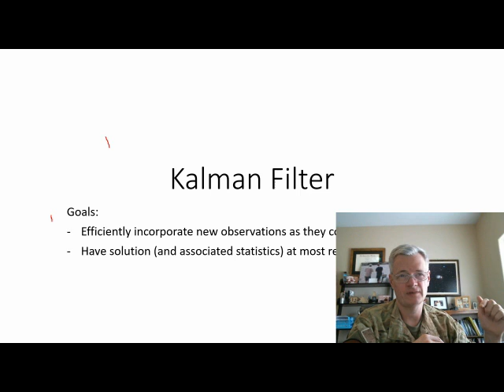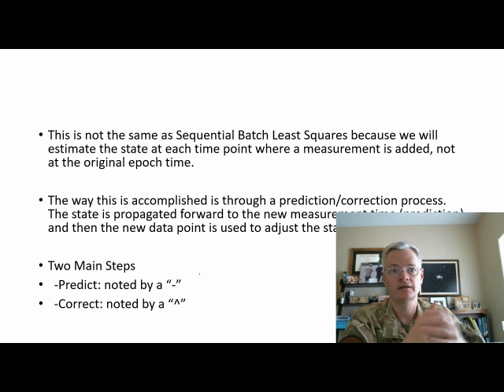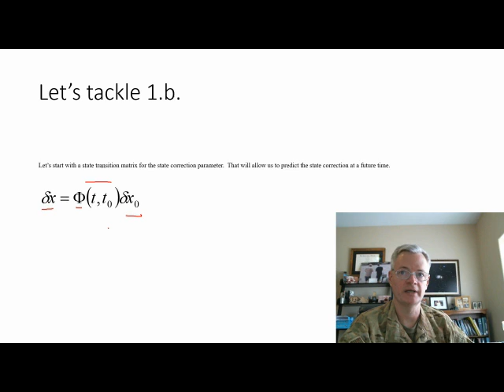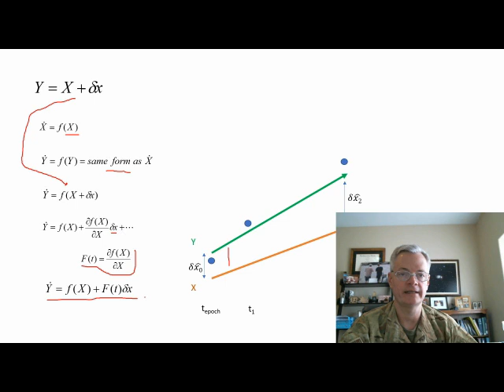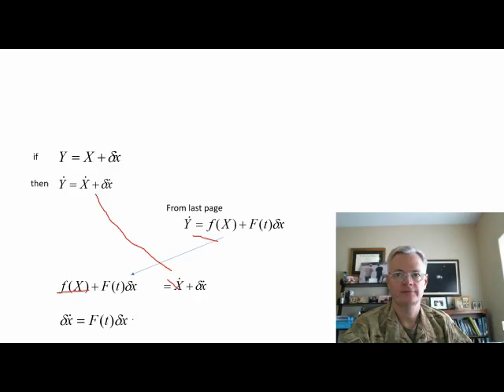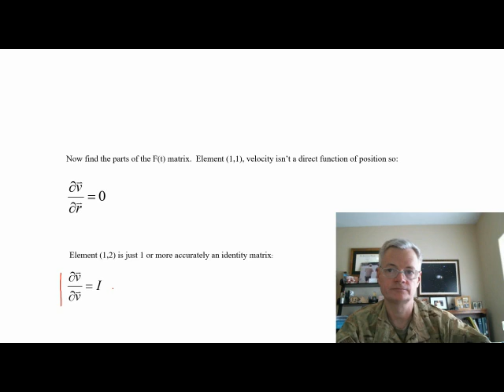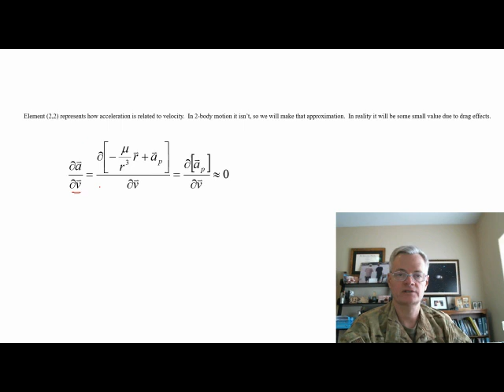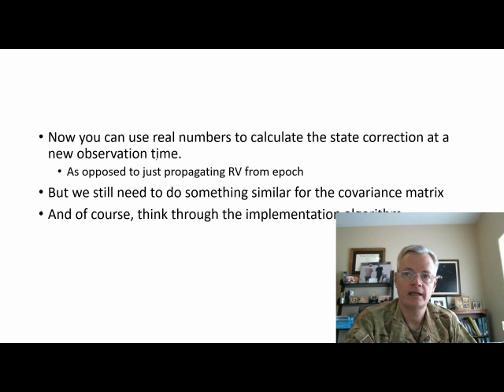Kalman 1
Astro 422, Kalman Filter Lecture 1